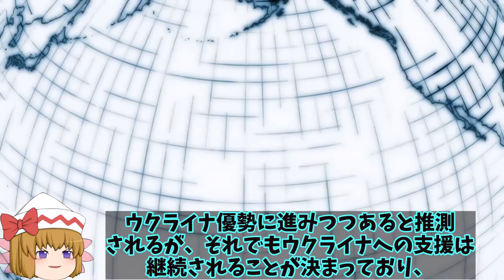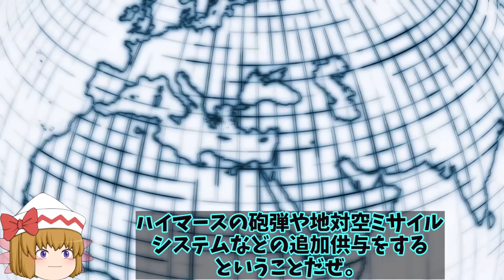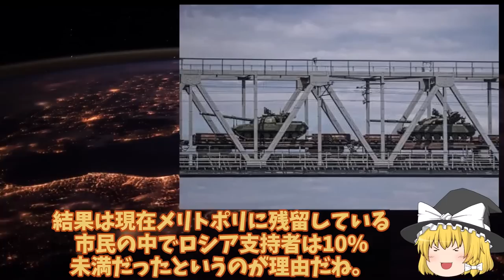【ゆっくり解説・軍事News】クリミア市鉄道攻撃にはハイマースウ軍ヘルソン市奪還に８月以降補給路断絶！ドニプロ川西岸奪還も露軍撤退で士気低下…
引用・転載「出典：海上自衛隊ホームページ」
引用・転載「出典：航空自衛隊ホームページ」
引用・転載「出典：陸上自衛隊ホームページ」